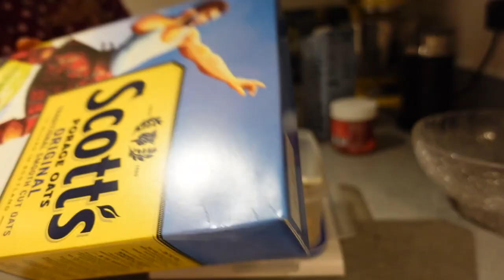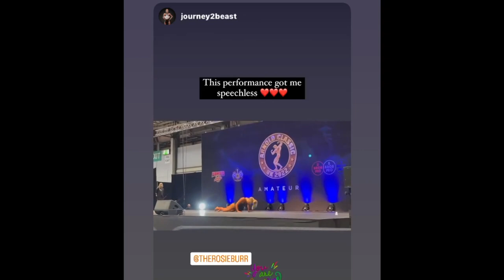Show day 2 Arnold classic